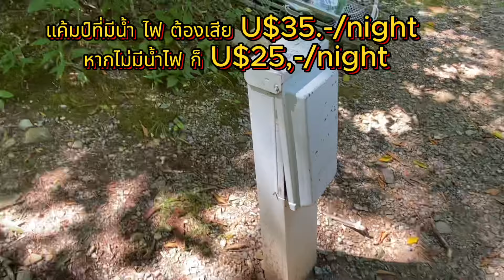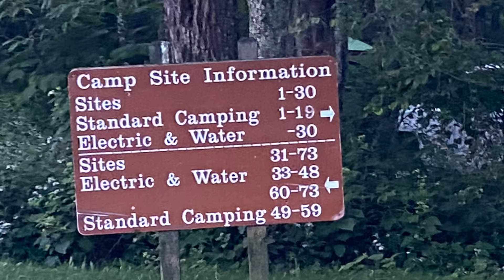Camping นอนในรถกับสามีฝรั่ง บนเขาในป่า มีCamper หลายแบบ น่าใช้ คนที่นี่เอาแต่เที่ยว ไม่ทำงานกันหรือ?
ไปเที่ยวพักในแค้มป์กราวนด์ที่ต้องเสียเงิน มีน้ำ มีไฟ มีเตาผิงให้ใช้ วันธรรมดาทำไมมีรถ campers หลายคันมาพักกัน เขาไม่ทำงานกันเหรอ พักในแค้มป์ก็จะมีกฏเกณฑ์ให้เยอะหน่อย เสียตังด้วย เจ้าหน้าที่มีคำเตือนเรื่องหมี